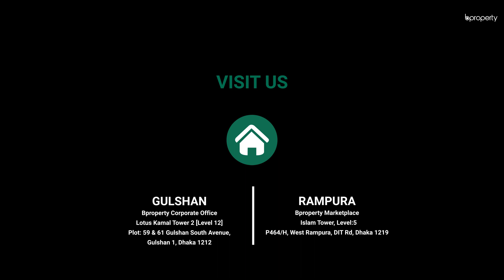Grand 3,000 Sq. Ft. Flat in Maghbazar | Flat for Sale in Dhaka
Maghbazar has all the essential facilities and a lively community. The flat here is of an extensive size with commodious rooms and excellent dining space. The entire plan is built with the idea of convenience in mind. Added to that, the price is also quite low allowing you to make a quick decision.